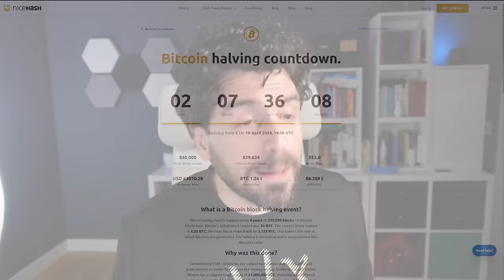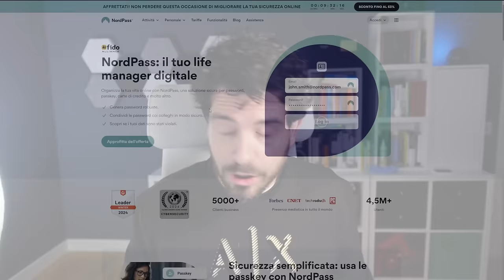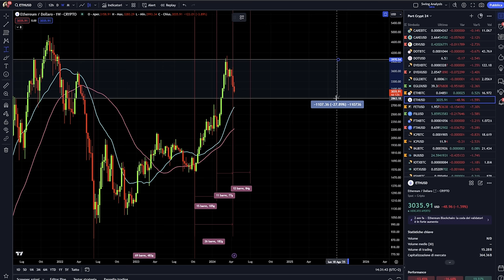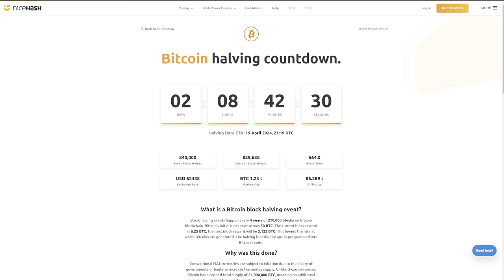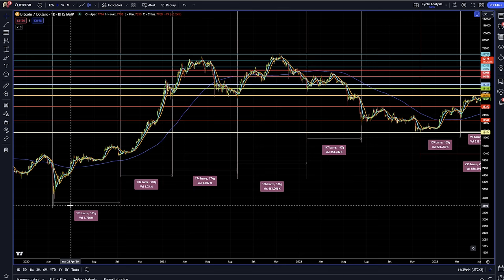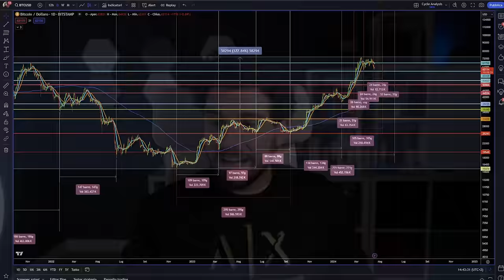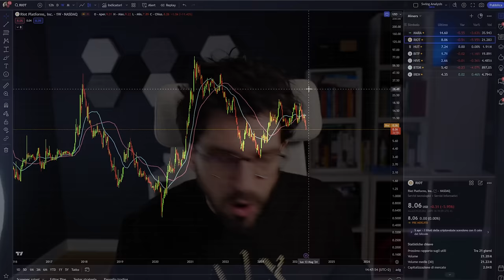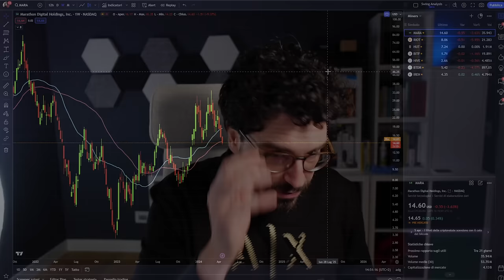3X POST HALVING BITCOIN? Scopri il Potenziale ASSURDO delle STOCKS di Mining di Bitcoin!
Aziende ad alto potenziale? I miners di Bitcoin potrebbero triplicare i rendimenti rispetto a Bitcoin stesso?
Oggi analizziamo le aziende di minig di Bitcoin che nei precedenti cicli dell'halving hanno avuto un potenziale di crescita pazzesco rispetto a Bitcoin stesso?
Quali sono i rischi a cui vai incontro e come diversificare un investimento del genere?
Video Imperdibile
Stay Crypto

00:00 L'Halving di Bitcoin: Ci Siamo!
02:25 Questa app è un must-have: scopri perché!
06:00 Crollo delle azioni dei Miners di Bitcoin: cosa sapere
08:00 Rispondiamo ad una domanda interessante
10:00 Pro e Contro degli investimenti sui Miners di Bitcoin
12:50 I giganti del Mining: chi sono?
15:00 Zoom su Marathon Digital: un'analisi dettagliata
18:00 L'influenza di Bitcoin sulle aziende di Mining: un'analisi
19:00 Potenziale di crescita 3X rispetto a Bitcoin: è possibile?
22:00 Strategie per una diversificazione efficace del tuo portfolio

LA MIA ATTREZZATURA VIDEO: